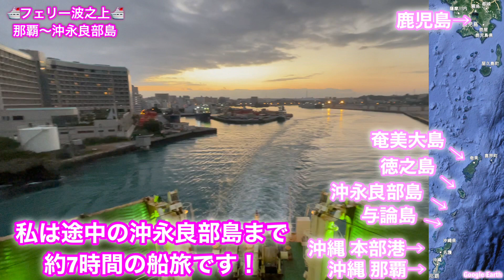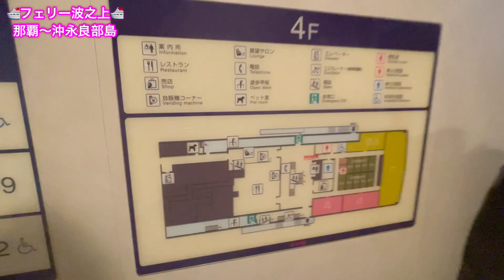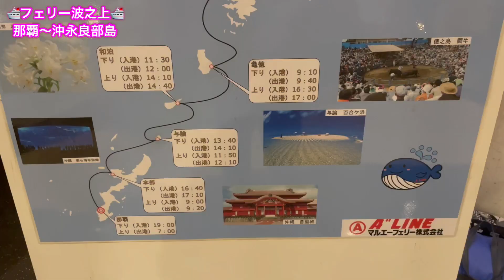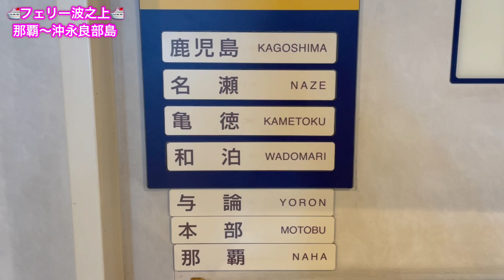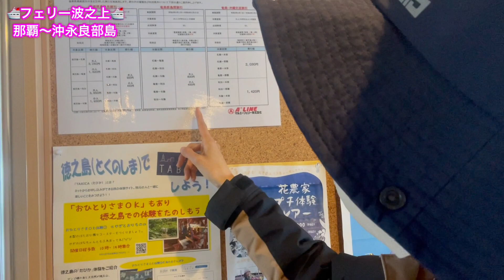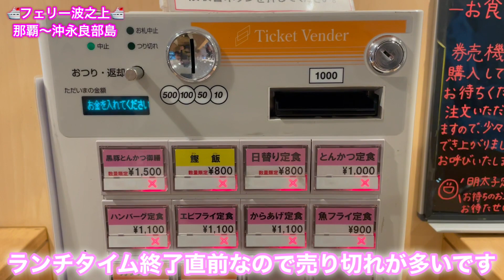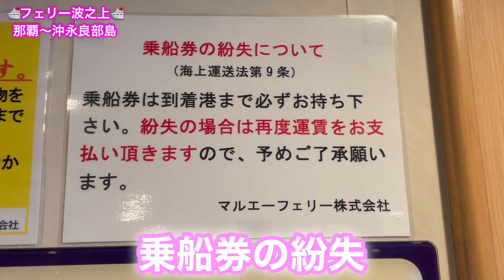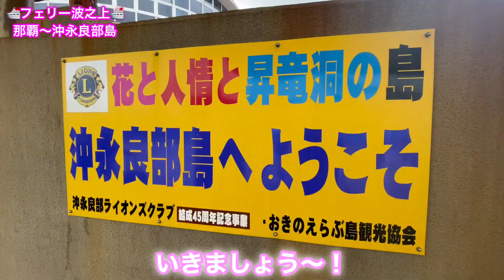【沖永良部①】那覇からフェリー！《絶対マネしちゃダメ》まさかの港を間違えた！？船上の絶景とホテルのような船内に感動✨️【マルエーフェリー波之上】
今回は沖縄 那覇から鹿児島県の沖永良部島へフェリーで向かいます！
沖永良部島は、沖縄のすぐ北約60kmに位置し、鹿児島市より沖縄の方が距離が近い離島です。
珊瑚が隆起してできた島で鍾乳洞が有名です。

さて、今回乗る船は、沖縄 那覇から沖縄本部・与論島・沖永良部島・徳之島・奄美大島・鹿児島を結ぶ定期船です。
沖縄港を朝の7時に出発し、終点の鹿児島港まで乗ると翌日の朝8時半に到着する25時間半の船旅になります。
私は途中の沖永良部島まで約7時間の旅です！
このフェリーは朝早く出るので港近くで前泊したのですが、まさかのトラブルが...！
本当に焦りました！！
船旅にはあるあるのトラブルだったのですが、無事沖永良部島に到着することはできるのでしょうか？
ホテルのように快適な船内と、船の上から見る絶景を早く皆さんに見ていただきたいです！
それではどうぞ最後までご覧ください！

私は、伝える仕事で生きていくと決心し
新卒から勤めていた会社を辞め、このYoutubeを配信しています！
気になるものがあれば、ぜひ再生リストからご覧いただき
Youtubeを始めて約1年4ヶ月、要領が悪く不器用で、いまだ登録者は1000人にもなっていません！
貯金を切り崩し借金をしながらですが
多くの方に感動や気付きを与え、人の役に立てる人間になるべく夢を諦めず奮闘中です。
現在の目標は登録者1000人です！
もしよかったらぜひ応援よろしくお願いします！

▷▶︎▷▶︎過去動画
【慶良間⑤】沖縄グルメ！渡嘉敷島で食べたものを紹介！宿ごはん スパムおにぎり 飲む玄米

▶︎鹿児島 屋久島編 再生リストはこちら

▶︎長崎県 離島 対馬の観光動画はこちら